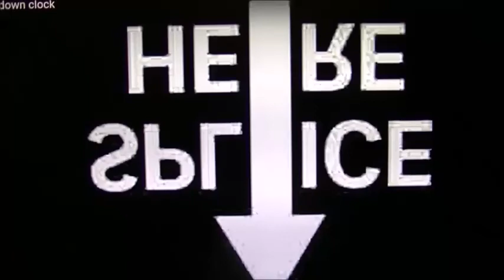river you dont own me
river dancing and lip syncing